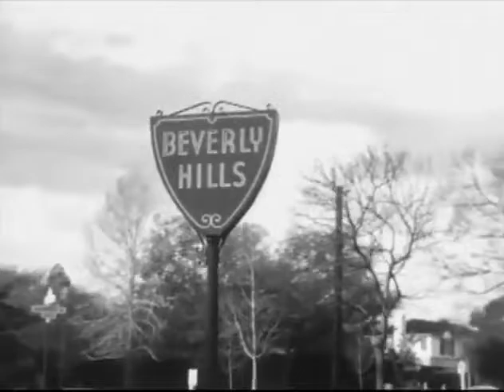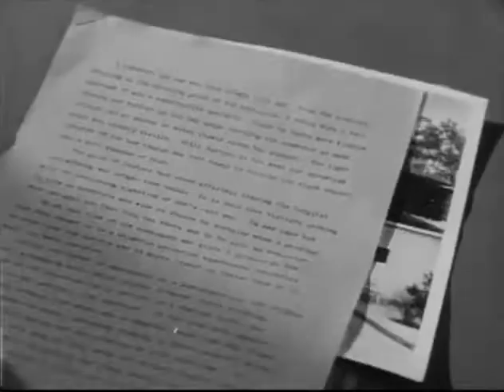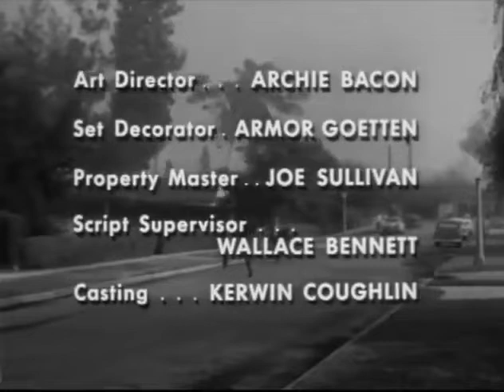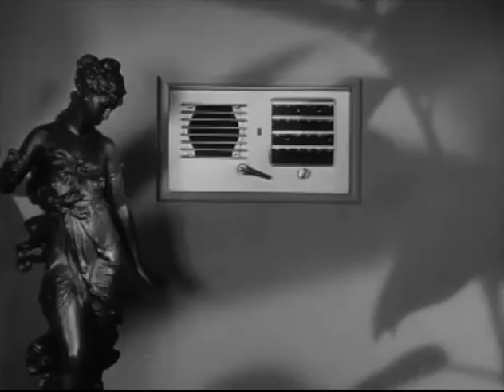The Beverly Hillbillies Unaired Pilot Episode, 1962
The Hillbillies Of Beverly Hills Unaired Pilot Episode For The Beverly Hillbillies (1962)

The unaired pilot of this comedy series about a family of dim-witted mountain people made suddenly rich by the discovery of oil on their property, and their new lives in a Beverly Hills mansion.

As the program opens, a hillbilly clan -- middle-aged widower Jed Clampett, his feisty mother-in-law Daisy May (a.k.a. Granny), tomboy-natured daughter Elly May, and her burly, dim-witted cousin Jethro -- are driving in their antiquated truck to the family's new home in Beverly Hills. The narrative then stops to relate its origins, flashing back to the Clampett's one-room cabin in the Ozark Mountains. There, Granny tells Jed that Elly May is becoming a woman, though she's still more interested in wrestling with animals. As Granny departs to tend her still, Elly May enters with an unconscious man that she knocked out for "nosing around." Upon waking, the geologist tells Jed that he'll be a rich man if a petroleum company is allowed to pump out the rich source of oil feeding into Jed's swamp.

After oil company executives makes a second trip to the cabin, Jed signs their contract for 25 million dollars. The news brings Jed's cousin, Pearl, to the cabin with her son, Jethro. Pearl tells Jed to move to Beverly Hills, noting that she'd be able to come visit him often. Jed agrees, but Granny refuses to budge until Jed physically puts her in Jethro's truck. The group then heads off to California with their dog, Duke.

Money-obsessed Milton Drysdale of the Beverly Hills Bank tells secretary Jane Hathaway that, despite his wife's objections, he's arranged for the Clampetts to become his next-door neighbors, having paid for the adjoining estate from Jed's 25-million-dollar account. Mr. Drysdale then gets a phone call, stating that the Clampetts are holding the gardeners at gunpoint. The police quickly arrive, jailing Jed and his clan, all of whom mistakenly believe that their federal-style mansion is a prison and that the gardeners are inmates trying to escape. Upon realizing that the poorly dressed Clampetts are his rich new neighbors, Mr. Drysdale bails them out and drives them back home. However, Jed, Granny, Elly May, and Jethro "head for the hills" after thinking that Mr. Drysdale tricked them into returning to prison.

A sequence titled "and now for the future" follows, in which Mr. Drysdale relates how he finally rounded up the Clampetts. He recalls their initial reactions to the mansion's lavish interior and "cement pond," Elly May's disastrous date with a young banker, and Jed's confusion over the home's intercom system. It's then revealed that Mr. Drysdale is relating his memories to a psychiatrist. Commercials deleted.